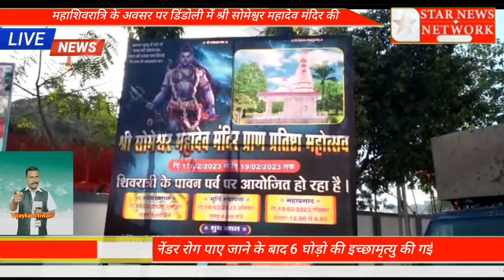महाशिवरात्रि के अवसर पर डिंडोली में श्री सोमेश्वर महादेव मंदिर की प्राण प्रतिष्ठा*Star news networks